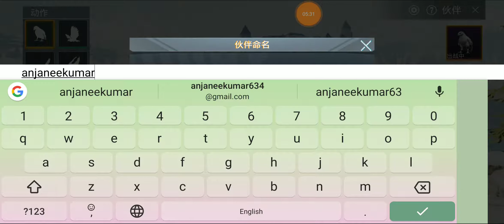How to grow compainion bird || pubg beta 14.0.1 update